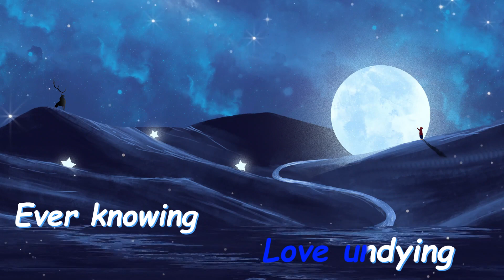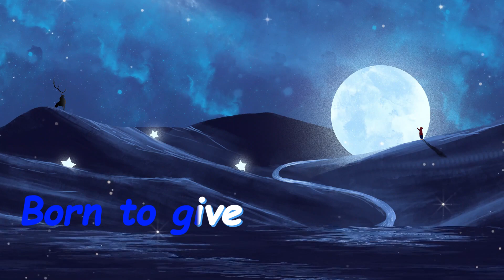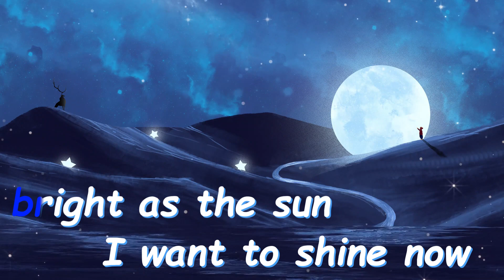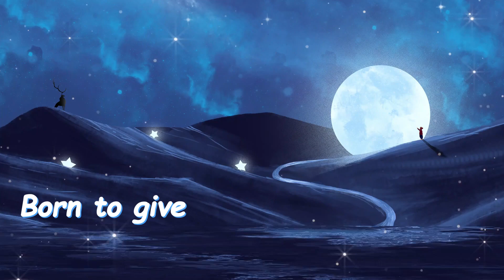Born to Give - Willow, Jahnavi Harrison (Karaoke/ Instrumental)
Track: Born to give
Artist: Willow and Jahnavi Harrison

👍 Don't forget to support the artist by liking, sharing, and following their work!